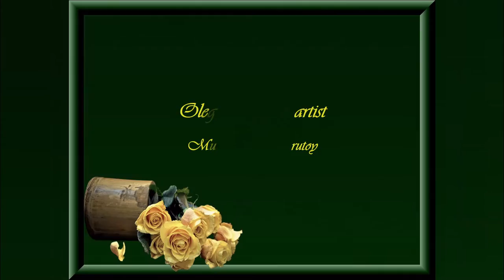Oleg Timoshin artist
Photos, Internet
Music, Igor Krutoy

Timoshin Oleg was born in 1959. in Spassk-Far in the family of a serviceman.
After finishing secondary school of art and in Smolensk entered the Belarusian State Theater and Art Institute in Minsk, which he graduated in 1982.
Then – in the Army.

Start career coincided with the active creative work in graphics and posters. Member of numerous international, inter-regional and all-union competitions and exhibitions.
Since 1988. – Member of the Union of Artists of the USSR.
The main theme of creativity – the theme of unity of man and nature, the theme of ecology. Is engaged in drawing and painting, interior design.
Favorite vehicle – watercolor.